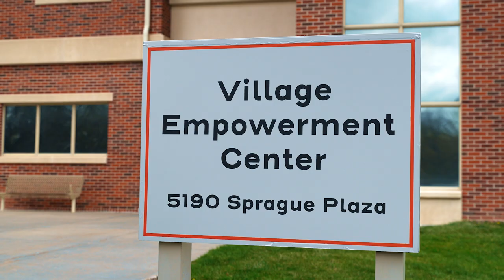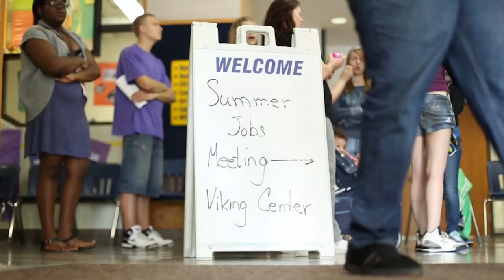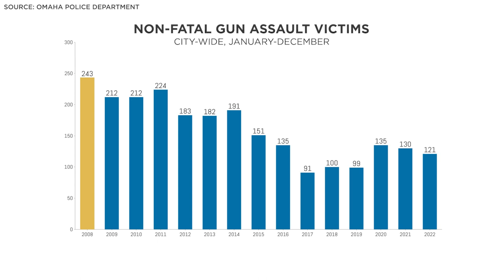My Brother's Keeper Model Community: Omaha, Nebraska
Omaha, Nebraska was named one of four My Brother's Keeper Model Communities, a new initiative that seeks to expand the implementation of evidence-based practices and impact for communities across the country. Omaha was recognized for their demonstrated impact in MBK Milestone Six: Remaining Safe from Violent Crime, where city-wide homicides were reduced by 30 percent from 2011 to 2022.

"We have learned from our young men looking to stay out of the gang life that  they wanted employment, so MBK connects young men with career exploration, internships and entrepreneurship," shared Willie Barney, CEO and founder of The Empowerment Network.

To learn more about the other cities selected as MBK model communities,

MB01CHGGRUCAI7P